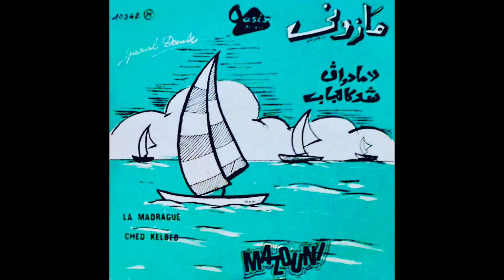Mohamed Mazouni - Ched Kelbeb مازوني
Disques ‎Oasis 10342 France/Algeria 1969